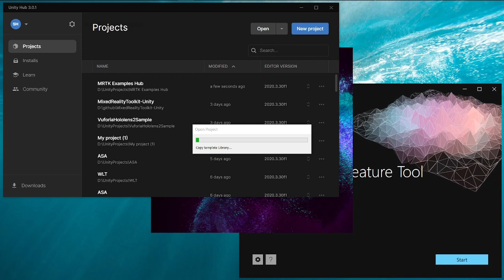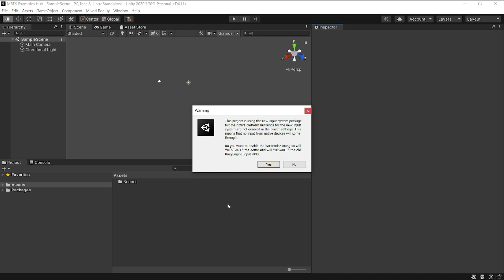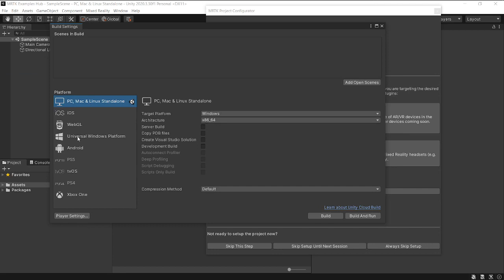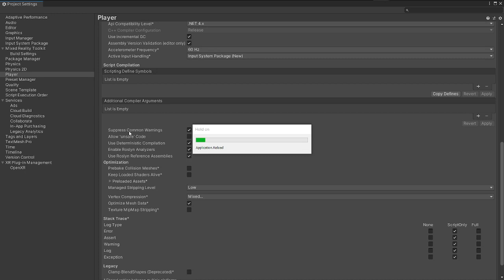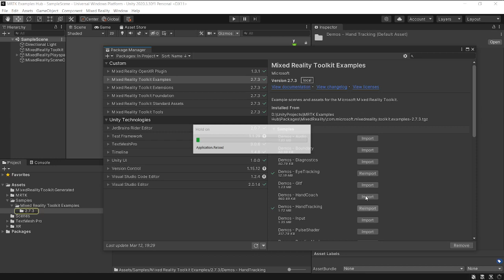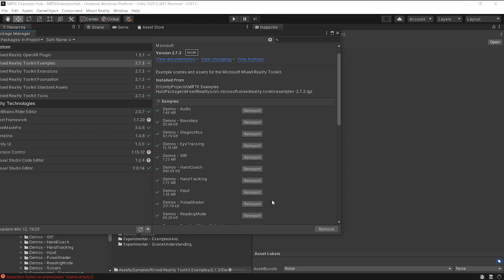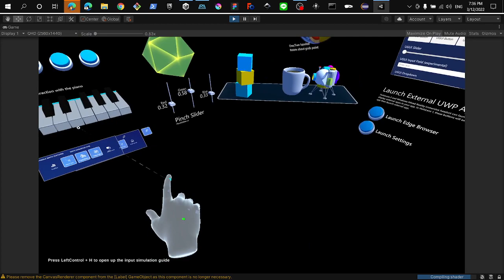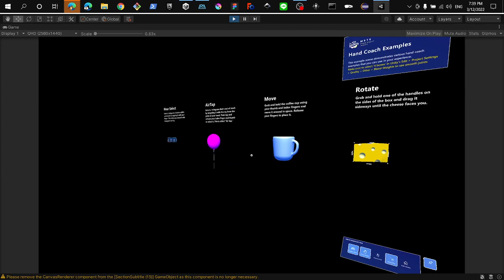MRTK Examples Hub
Mixed Reality Toolkit